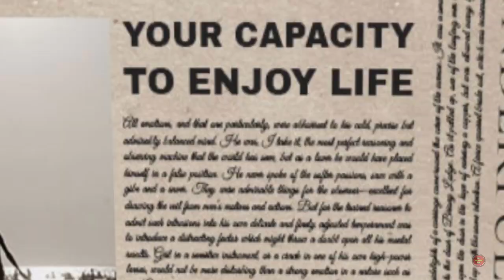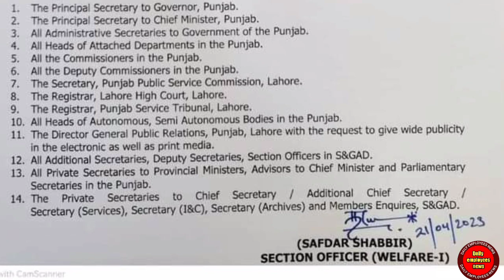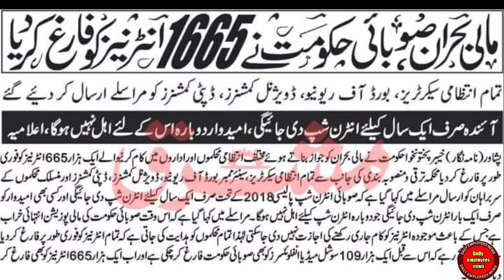Office timing news today | office timing in Punjab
In this video discusses after the Islamic holy month of Ramadan, the announcement of new office hours for the year 2023 is discussed in this video. Employees' working hours or schedules may be affected by the notification during this time

Working hours

Ramadan

Notification

Office management

Schedule update

Workplace policy

Employee communication

Time management

Timetable adjustment

Office timings in Ramadan

Office timing notification

Office timing notification 2023

Office timings in Ramadan 2023 pakistan